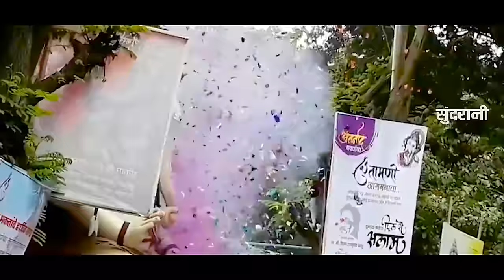गौरी के लाला हो । Gauri Ke Lala Ho। Nitin Dubey, Sharmila Biswas । गणेश भक्ति गीत - Video song 2021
गौरी के लाला हो । Gauri Ke Lala Ho। Nitin Dubey, Sharmila Biswas । गणेश भक्ति गीत - Ganesh Chaturthi Special Song
Video 2021

♪  Song - Gauri Ke Lala Ho
♪  Singer - Nitin Dubey, Sharmila Biswas
♪  Lyrics - Sube singh Chauhan
♪  Recordist - Kalpesh Parmar
♪  Mixing & mastering - Milan Das
♪ Track Programing - Neeraj Verma
♪  Dop - Mohan Sahu
♪  Editing - Kiran
♪  Graphics - Susil Yadav
♪  Youtuber - Purshottam Sahu
♪  Language - Chhattisgarhi
♪  Genre - Regional